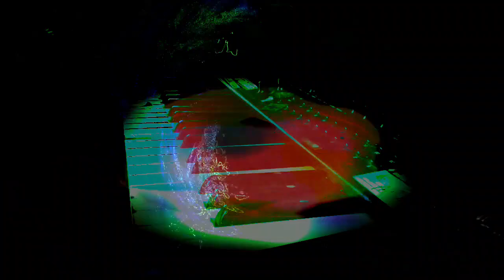Forms of sound made real from beyond all voids of nothingness - Structure without structure manifest